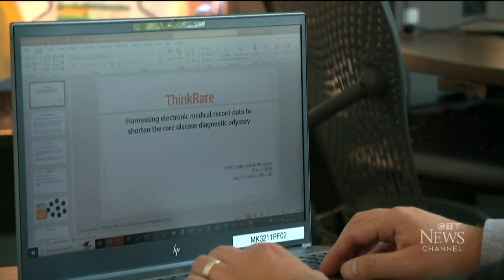Artificial intelligence algorithm helping identify rare genetic diseases in children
Judy Trinh takes a closer look at the ThinkRare algorithm, which uses AI to help identify and pre-emptively diagnose rare genetic diseases.